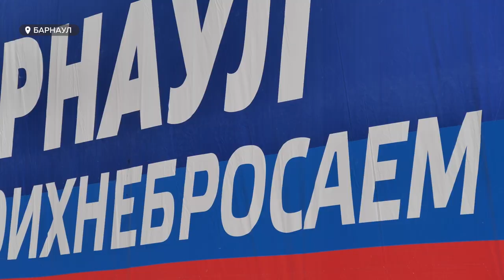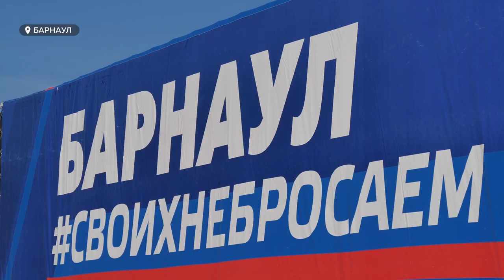"Неоценимая помощь". Из Барнаула в ДНР и ЛНР отправили 20 тонн гуманитарного груза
Гуманитарную помощь получат военнослужащие и жители новых регионов. Рассказываем, что вошло в состав груза, и каков его маршрут.